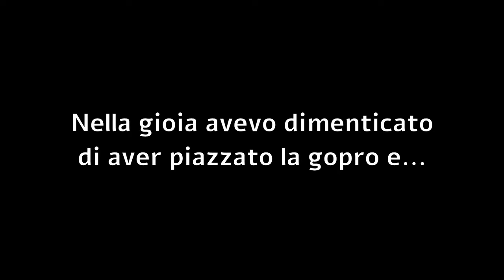Faccio rigenerare le BALESTRE del VAN - Inizia male, finisce peggio ma tutto si risolve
ABBIGLIAMENTO
Guscio impermeabile

Music credit
Heavy Trailer 4 by Sascha Ende